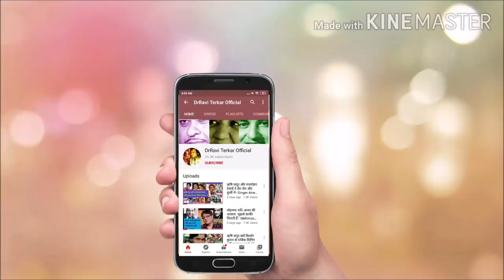Lata Mangeshkar जैसी आवाज होके भी Suman Kalyanpur को गवाने से music director क्यों डरते थे?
Similarity of voice with Lata Mangeshkar
Suman Kalyanpur's voice was very similar to the singer, Lata Mangeshkar. Many of her songs are indistinguishable from Lata's style, because she sung with a quality comparable to Lata. Kalyanpur was very uncomfortable regarding the similarity between her voice and Lata's. She had once answered "I was quite influenced by her. In my college days, I used to sing her songs. Meri aawaaz nazuk aur patli thi (My voice was fragile and thin). What could I do? Also when Radio Ceylon relayed the songs, the names were never announced. Even the records sometimes gave the wrong name. Maybe that caused more confusion. In the era of 1950s and 1960s, the period was referred as the golden era of Hindi film music where the time when female playback singing was dominated by the Mangeshkar sisters Lata and Asha Bhosle.

. When Lata was not available for recording, or if the producers could not afford her rate of Rs 100 per song, the song used to be sung by Kalyanpur. During the similar period, Lata had refused to sing with Rafi over royalty issues and those songs were recorded by Kalyanpur with Rafi. She sang over 160 duets with Rafi in this period.

Suman Kalyanpur (born Suman Hemmady; 28 January 1937) is an Indian playback singer. One of the best-known and most respected playback singers in India. Her voice was often mistaken to be that of Lata Mangeshkar. Suman Kalyanpur's career started in 1954 and was very popular singer in the 1960s and 1970s. She recorded songs for movies in several languages besides Hindi, Marathi, Assamese, Gujarati, Kannada, Maithili, Bhojpuri, Rajasthani, Bengali, Odia and Punjabi. She is considered among the popular singers of her prime time and golden era of Hindi film music, along with Mohammed Rafi, Lata Mangeshkar, Mukesh, Geeta Dutt, Asha Bhosle, Hemant Kumar, Talat Mahmood, Kishore Kumar, Manna Dey, Mahendra Kapoor and Shamshad Begum. She has sung a total of 857 Hindi songs. Suman Kalyanpur was born Suman Hemmady on 28 January 1937 in Dhaka, Bangladesh. Suman Kalyanpur's father Shankar Rao Hemadi hailed from an elite Saraswat Brahmin family belonging to Mangalore, Karnataka. Hemmady is a village in Kundapur Taluk of Udupi District, Karnataka. He served on a top post in the Central Bank of India and was posted to Dhaka (now Bangladesh) for a very long period. Apart from father and mother Seeta Hemmady, there were 5 daughters and one son in the family with Suman being the eldest among her siblings. In 1943, her family moved to Mumbai, where she received her musical training. Suman had always been interested in painting and music. After completing schooling from Mumbai’s famed St. Columba High School, she got admission in the prestigious Sir J. J. School of Arts for further studies in painting. Simultaneously, she started learning classical vocal from Pune's Prabhat Films' music director and a close family friend, Pandit Keshav Rao Bhole. According to Suman, initially singing was just hobby to her but gradually her interest in music increased and she started learning it professionally from Ustad Khan,  She recorded some popular duets with male singers Mohammed Rafi, Manna Dey, Mukesh, Talat Mahmood, and Hemant Kumar. Some of her memorable duets with Rafi are "Aajkal Tere Mere Pyaar Ke Charche", "Na Na Karte Pyaar", "Tumse O Hasina", "Rahen Na Rahen Hum", "Parbaton Ke Pedon Par Shaam Ka Basera He", "Yeh Parbaton Ke Daayare", "Ajahuna Aye Balama", "Tumane Pukara Aur Hum Chale Aye", "Bad Muddat Ke Yeh Ghadi Ayee", "Mujhhe Yeh Bhool Na", "Dil Ne Phir Yaad Kiya", "Tujhko Dilbari Ki Kasam" and "Chand Takata Hai Idhar". With Manna Dey, she sang the popular duet "Na Jane Kahan Ham The" under the music direction of Dattaram. With Mukesh she has sung many popular duets like `Yeh Kisne Geet Chheda', "Akhiyon ka noor hai tu", "Mera Pyar Bhi Tu Hai", "Dil Ne Phir Yaad Kiya", "Shama Se Koi Kehde", etc. Suman Kalyanpur's voice was very similar to the singer, Lata Mangeshkar.